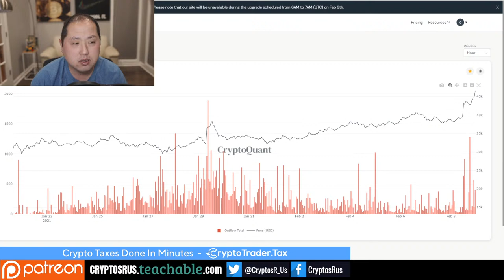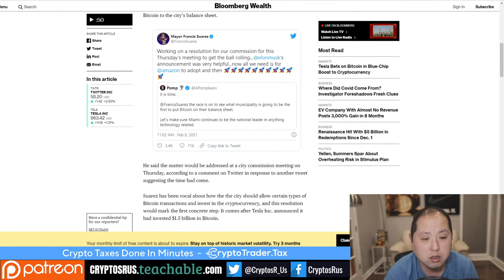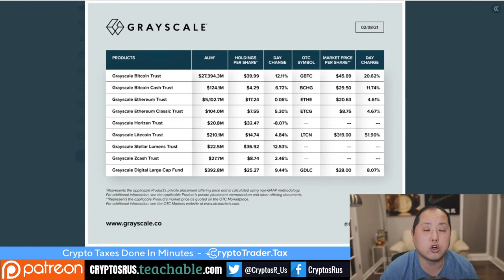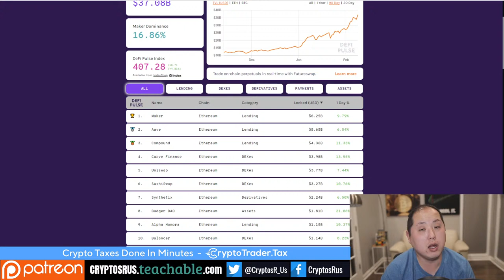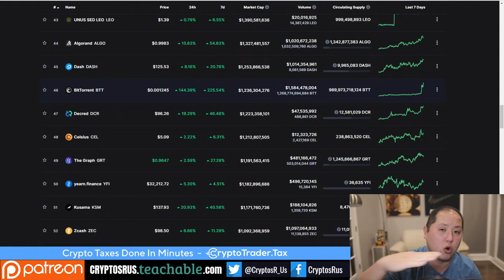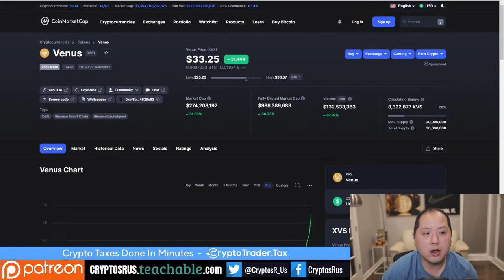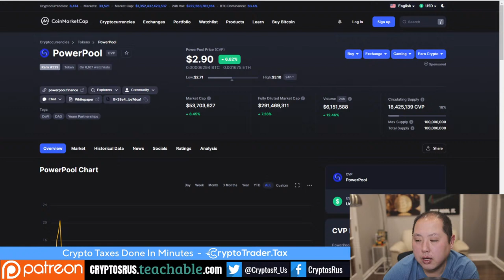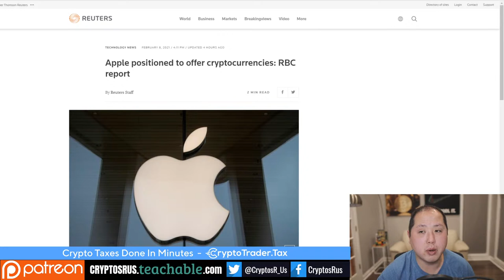BITCOIN PUMPS!!! PAY ATTENTION TO ALTCOINS AND DEFI!!!!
Today's Crypto News: Tesla Buys Bitcoin, Bitcoin Pumps, Altcoins & DEFI Pumps

⚠️Exclusive Crypto Content 🚨 Bitcoin 101 Class Code YOUTUBE for 10% off 💰 Buy Bitcoin on Gemini & Binance.US 💰Voyager App Free $25 BTC Referral Code: GEOD68💰Safeguard Your Bitcoin with Ledger Hardware Wallet For More Bitcoin News

🔴Free Tax Report Drawing Every Week! Enter To Win!

🎰 Want to meet me at Vegas? Contribute to the Vegas fund bc1qv9rzaw0ghx7mz2qcaqgrqvz4mvtar50rwpgnq9.